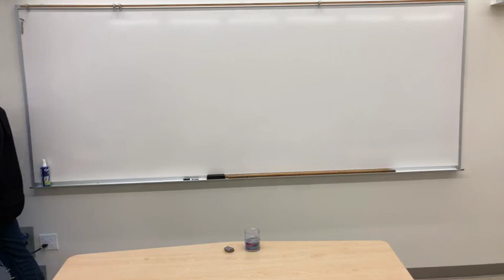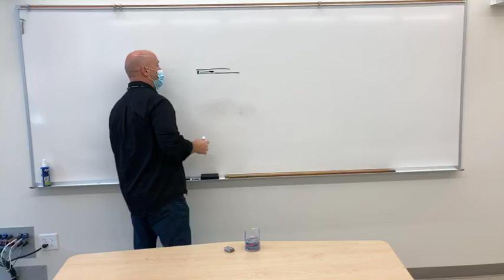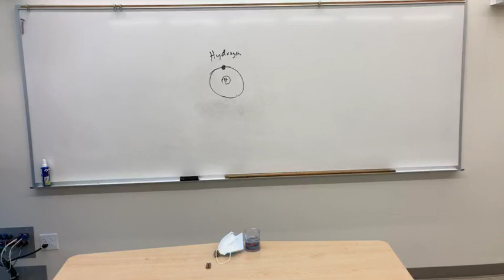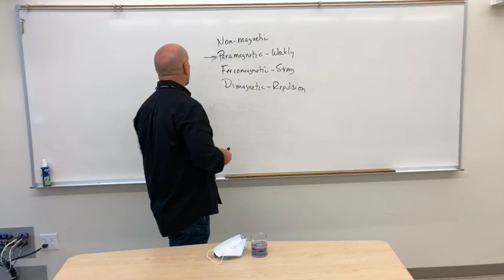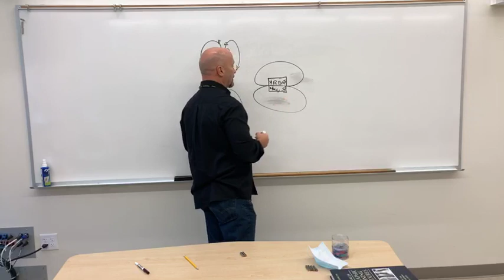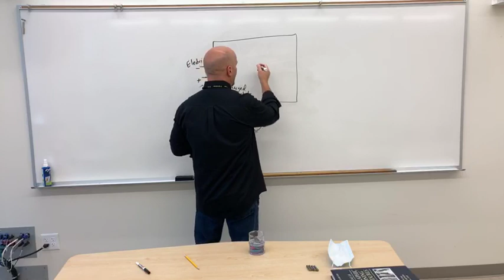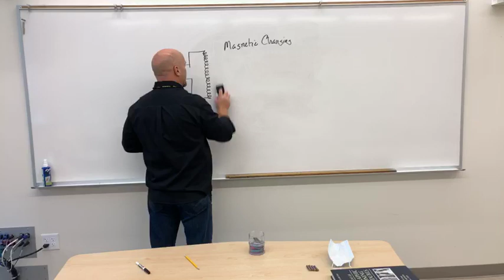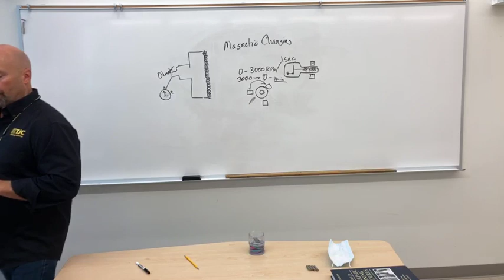Rad Tech Basics- X-ray/Radiographic Physics Magnetism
Recorded 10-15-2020, during Covid with mask mandates in place.